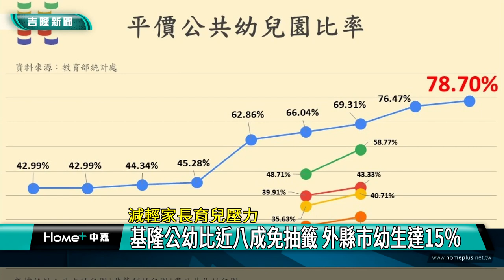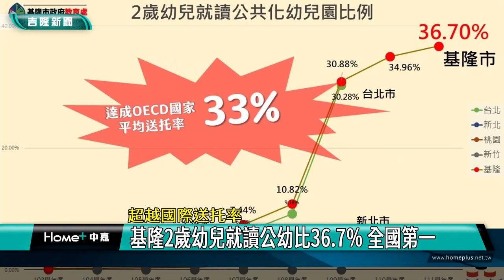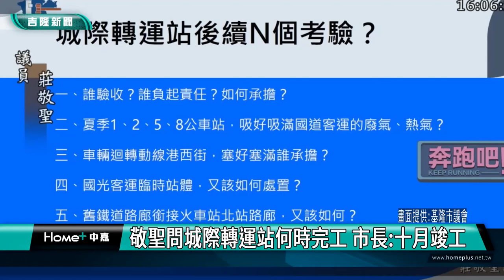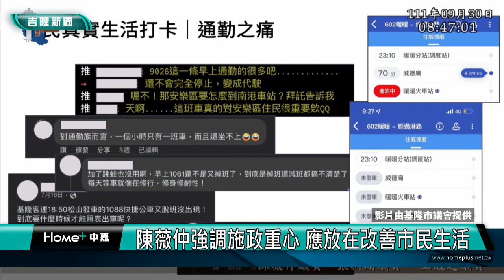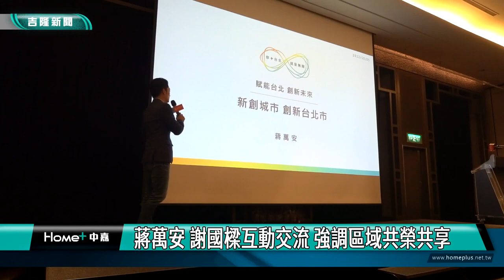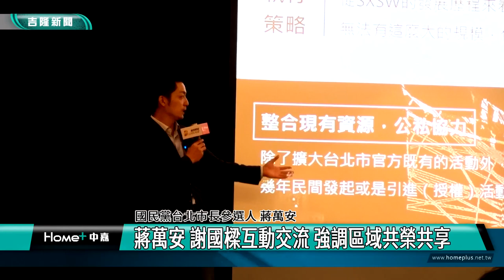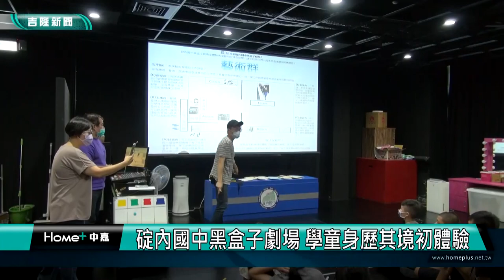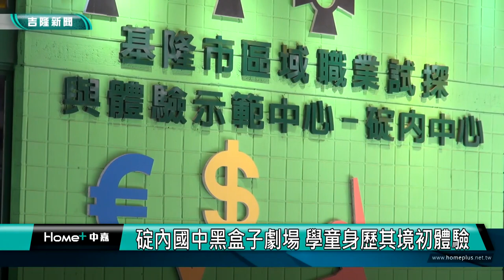中嘉基隆新聞-20221006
00:20 成功國小活動中心整建工程-林右昌視察施工進度超前
03:38 減輕家長育兒壓力-基隆公幼比近八成免抽籤
09:06 敬聖問城際轉運站何時完工? 市長:十月竣工
12:37 瑋莉問纜車規劃下面都房子 市長:世界上很多
17:32 陳薇仲:打破濾鏡 不要用網美模式治理城市
21:26 蔣萬安 謝國樑互動交流 強調區域共榮共享
24:52 碇中黑盒子劇場 學童身歷其境劇場初體驗

臉書追起來
Home 中嘉- 吉隆有線電視

趣聞不漏接
吉隆官網(中嘉新聞)

喜歡看電視?